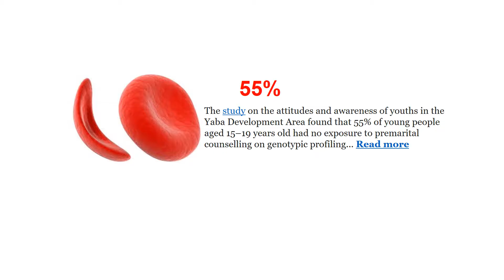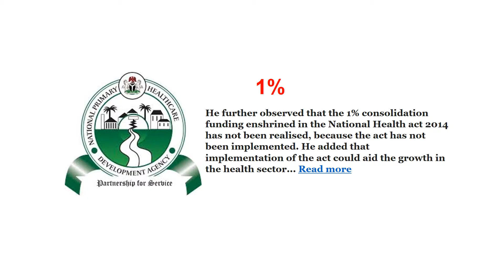WHD 17 2 2017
The Nigerian governments says it needs N 108 billion to feed IDPS, while 13 countries are seeking $1.1 billion as humanitarian assistance to 1.8 million IDPs. A study has shown also that 55% of young people have no exposure to premarital counselling on genotype and its implications. While taking care of the sick in the hospitals, caregivers pay through their nose for their own bedspace. These and many stories caught our attention in the health sector.